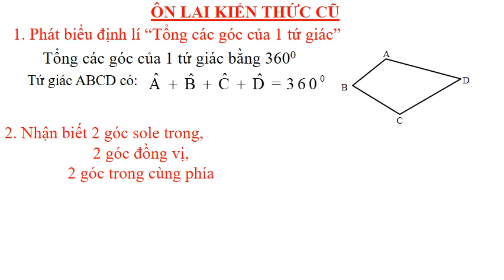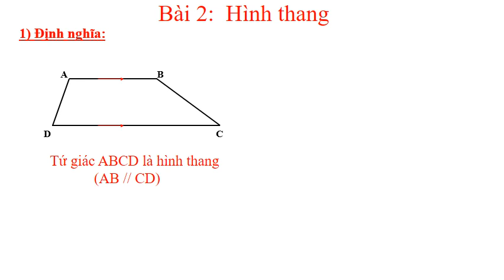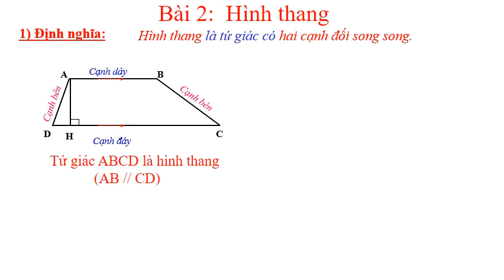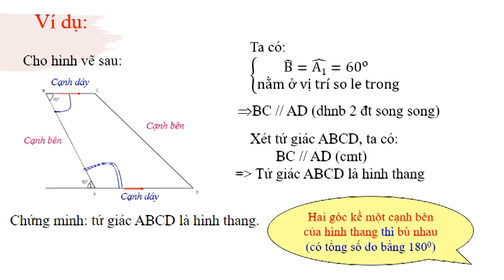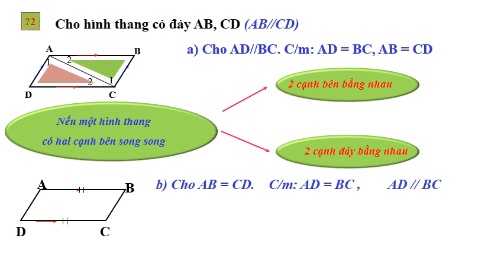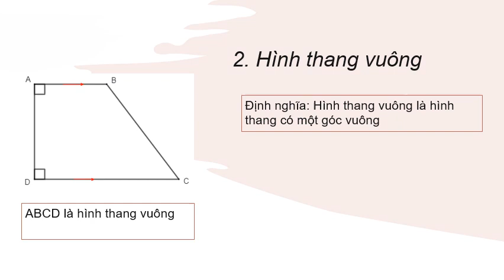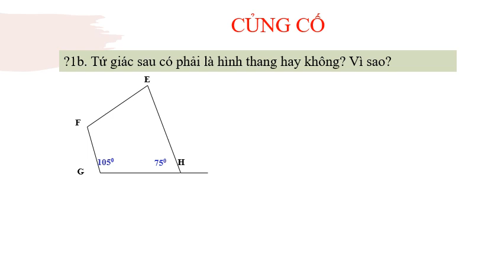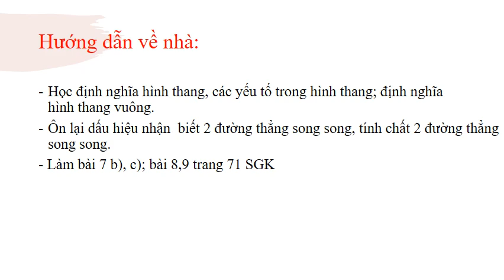HÌNH HỌC 8 (Tuần 1 / HK1) - Tiết 2: HÌNH THANG